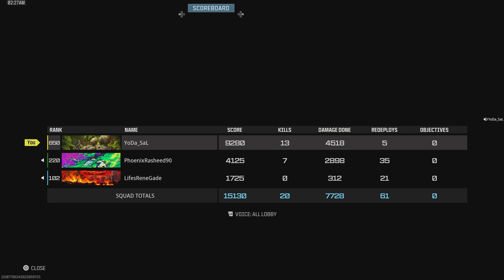Call of Duty War zone Win With RaSheed the Phoenix